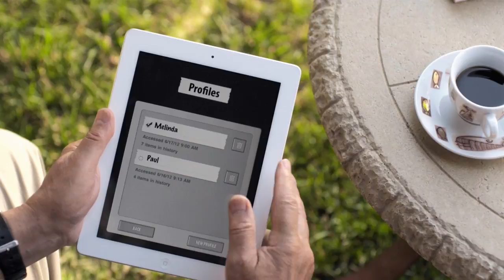Cardiograph - Personal Heart Rate Meter for iPhone and iPad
Cardiograph is an application, which measures your heart rate. You can save your results for future reference, and even keep track of multiple people with individual profiles.

* Measure Your Heart Rate

Ever wanted to know how fast your heart is beating? It's never been easier! Use your smartphone's built-in camera to get an accurate reading almost instantly. Anytime, anywhere.

* Authentic Visual Style

Beautifully designed, authentic visual interface inspired by real-life medical equipment. Watch as every beat of your heart is drawn on paper and reported on the monochrome LCD screen below.

* Authentic Audio Design

The stride for authenticity and the attention to detail carry over to the audio department, with convincing sound effects that wouldn't sound out of place in a hospital.

* Universal application

Cardiograph is an universal application, which runs on iPhone, iPod & iPad.